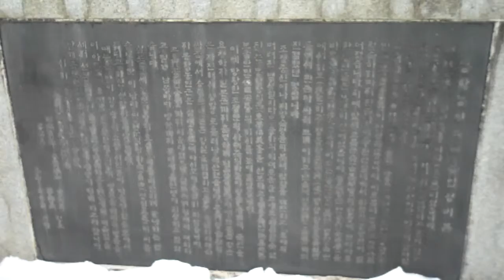전주 완산칠봉(完山七峰) , 동학농민혁명 東學農民革命 ( 전주 완산공원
完山公園 )  Wanshan Park ( 전주 다가공원 多佳公園 )연계 관광지 Jeonju city. KOREA . 전주한옥마을 Jeonju Hanok village 全州市韓屋村 North Jeolla Province(전라북도 全羅北道).Jeonju Hanok village ,Jeonju Bibimbap(a mixed rice/veggie bowl-best food) ,Mt.Geonji (전주 건지산,乾址山) and Deokjin Park(덕진공원, 德津公園) is so famous in the world. 전주 건지산 공원(Mt.Geonji Park 乾址山公園)에는 아름다운 백조의 호수로 유명한 " 오송제 호수( Osongjae Lake五松堤 湖水)"가 있고, "전주동물원(Jeonju Zoo動物園)"과 ,조선시대 유적인 "조경단(JoGyeongDan朝慶壇)" 그리고 장덕사(Jangdeoksa Temple張德寺), 피톤치드(phytoncide)가 풍부한 "전주 편백나무숲(扁柏樹林)"이 있으며, "최명희(崔明姬)혼불문학공원"이 있어서 아주 유명한 공원입니다. 전주 건지산공원내 동물원(종점)에 가는 시내버스는 165번이며 오송제호수, 편백나무숲,조경단에 가실경우에는 이전 정거장인 "한국소리문화의 전당"에서 하차하시면 됩니다. *^.^*